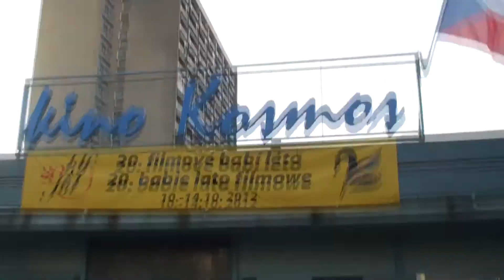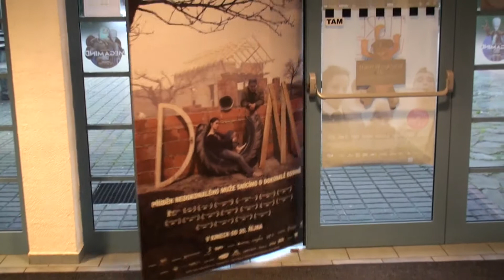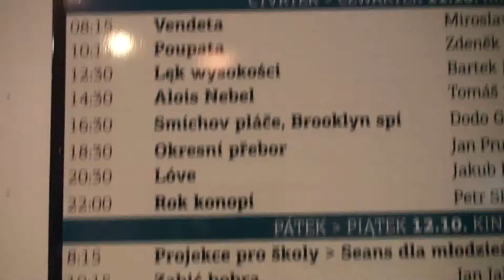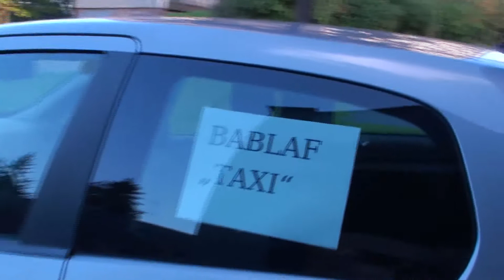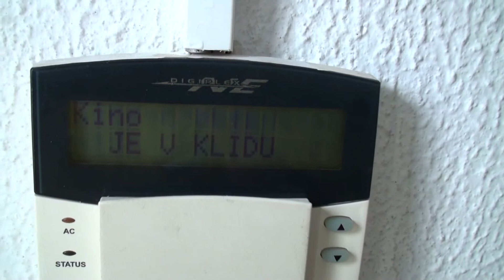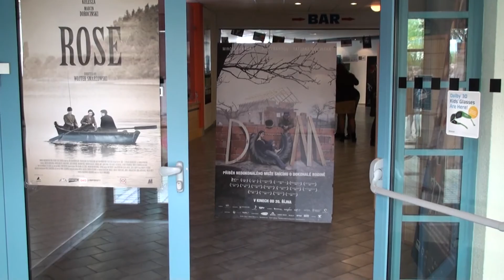Babie Lato Filmowe Trzyniec / Filmové babí léto Třinec 2012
Migawki z 20. Rocznicy festiwalu filmowego „Babie Lato Filmowe" pod kierownictwem Taduesza Wantuły. Opracowanie: Martina Zajac i Monika Wantuła. Informacje o festiwalu

Záběry z 20. Ročníku filmového festivalu „Filmové babí léto" pod vedením Tadeusza Wantuły. Zpracování: Martina Zajac a Monika Wantuła. Informace o festivalu

Muzyka/Hudba:
1. -  Sabre Dance - Aram Khachaturian
2. -  Pat a Mat soundtrack -- Petr skoumal
3. -  Hungaria -- Latch Swing
4. - Rock N' Roll Dixie -- Terry S. Taylor
5. -- Autumn leaves -- Joseph Kosma